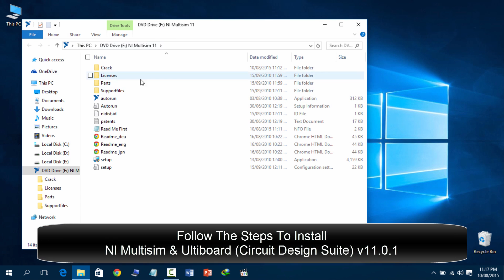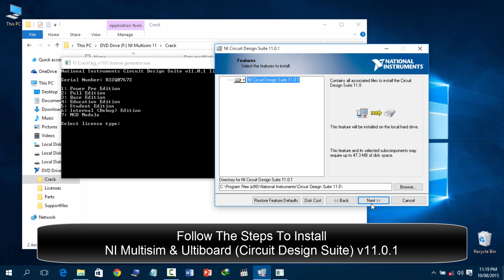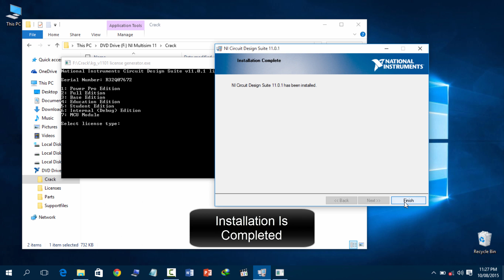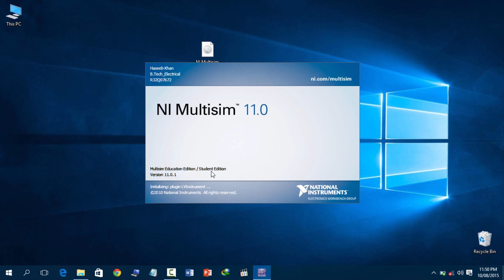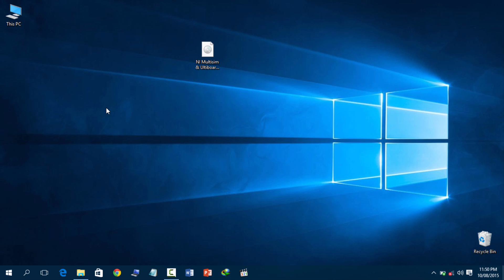NI Multisim & Ultiboard Circuit Design Suite v11 0 1 - Registered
NI Multisim & Ultiboard

With powerful learning features and laboratory hardware integration, Multisim teaches students foundational concepts in analog, digital, and power electronics throughout engineering and science curriculum. Multisim Student Edition to understand analog, digital, and power electronics in homework and projects. Multisim simulation and circuit design software gives engineers the advanced analysis and design capabilities to optimize performance, reduce design errors, and shorten time to prototype. Intuitive NI tools result in saved printed circuit board (PCB) iterations and significant cost savings.

Key Features of NI Multisim 11.0

Complete Circuits Solution
Teach Analog Circuits With Circuit Parameters
Learn Digital Logic With Digilent FPGA Board Support
Synchronize Schematic and Layout With Design Templates
Automate Assessment With the Multisim API Toolkit
Understand More Power Topics with Thermal Models
Complete Senior Design Projects With NI myRIO Support
Enhance Simulation with 26,000+ Accurate Devices
Improve Design Performance With Circuit Parameters
Simulate Power Circuits with IGBT Models and EPC Devices
Download Custom Simulation Analyses
Configure Automated Analyses With the Multisim API Toolkit
Prototype Rapidly With User-Definable Templates

Download Links!!!

Software:
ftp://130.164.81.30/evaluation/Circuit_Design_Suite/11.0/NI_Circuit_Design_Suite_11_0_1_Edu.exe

If you are new to NI Multisim follow the next procedure:

1. Make sure you are disconnected from the Internet
2. Unzip and unrar.
3. Install program using serial:F44G44444 when asked for (many thanks go to the F4CG group).
4. Uncheck: Request the installer to contact National Instruments.
5. The installation will end with an error about the update service... (because of the disconnected Internet)
6. Click OK to terminate UpdateService.exe
7. Choose Restart Later (actually not needed to reload).
8. Use the keygen (kg_v1101.exe) to generate the licenses.
9. Install license files using NI License Manager.
10. Just to be sure for the future (lol). Delete all the original *.lc files in:
    \Program Files\National Instruments\Shared\License Manager\Licenses
11. Enjoy!

When installing this over v11.0:

1. Make sure you are disconnected from the Internet
2. Unzip and unrar.
3. Uncheck: Request the installer to contact National Instruments.
4. Choose Restart Later (actually not needed to reload).
5. Use the keygen (kg_v1101.exe) to generate the licenses.
6. Install license files using NI License Manager.
7. Just to be sure for the future (lol). Delete all the original *.lc files in:
8. Enjoy!

by
Haseeb Khan
hukpak